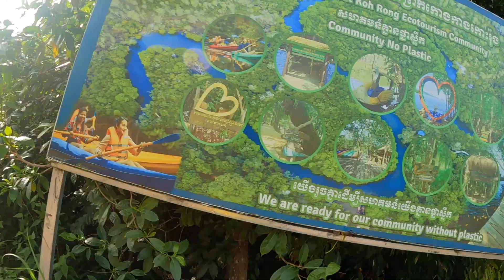Exploring Koh Rong Island: Hidden Gems & Stunning Motorbike Adventure in Cambodia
Join me on a breathtaking journey across Koh Rong Island, Cambodia's tropical paradise!
🌴 From pristine beaches to lush jungle trails, discover the hidden gems that make this island a must-visit destination. Ride along on an unforgettable motorbike trip as we uncover enchanting landscapes, vibrant local culture, and the unmatched hospitality of Koh Rong.

Whether you're seeking adventure, relaxation, or a perfect mix of both, Koh Rong has it all.
🏝️ Get inspired to plan your next getaway to this stunning island paradise.

Stunning tropical beaches
Exciting motorbike trails through unspoiled nature
Unique cultural experiences with the friendly locals.

❤️if you like to support this adventure and help to improve the content, you can support directly 🥇✌🏼:)